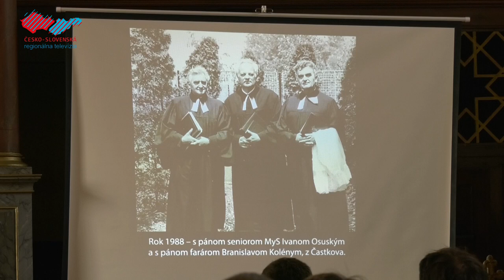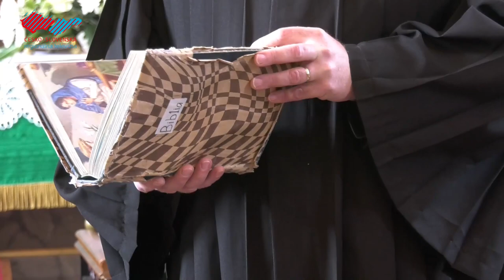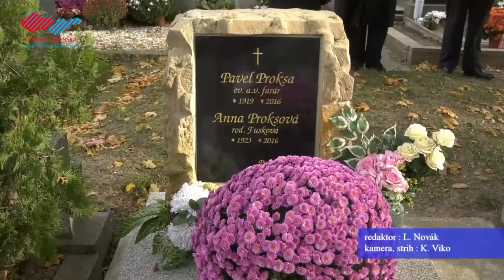Spomienka na farára Pavla Proksu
Pred pár dňami si v Holíči pripomenuli 100. výročie narodenia evanjelického farára Pavla Proksu, ktorý 36 rokov pôsobil v miestnom cirkevnom zbore. V Evanjelickom tolerančnom kostole sa na pamiatku Pavla Proksu slúžili slávnostné služby Božie.